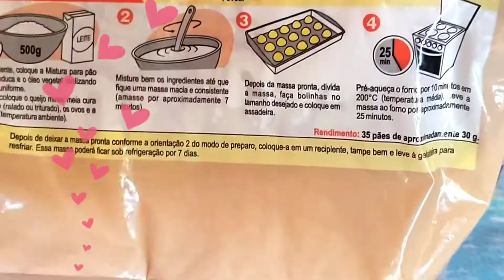vlog VISITA NA MINHA MÃE COM RECEITA _ Pão de queijo Pinduca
Arte na cozinha com minha mãe!!!